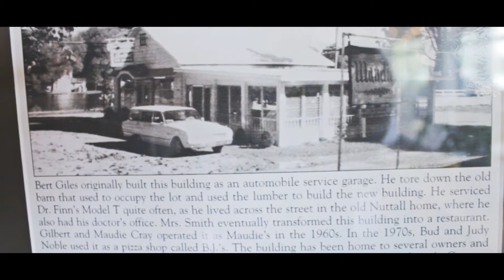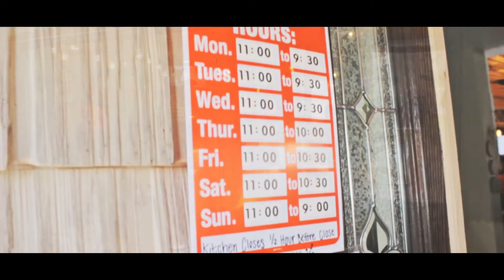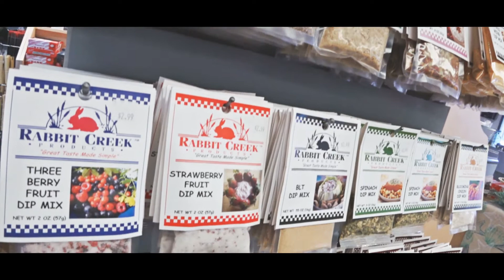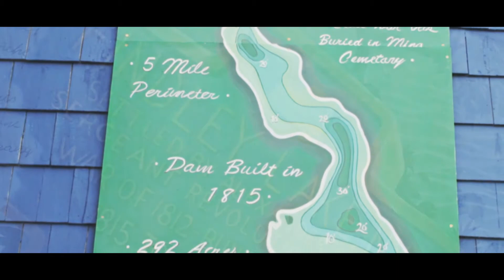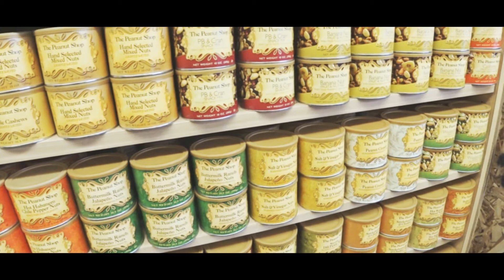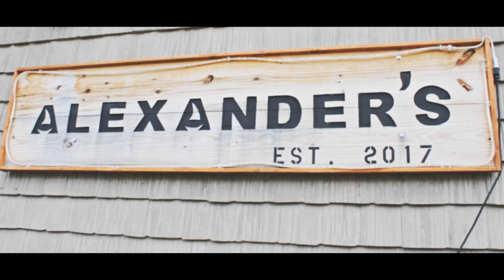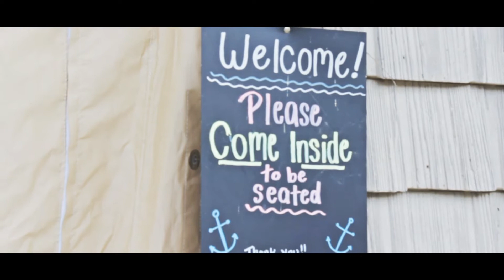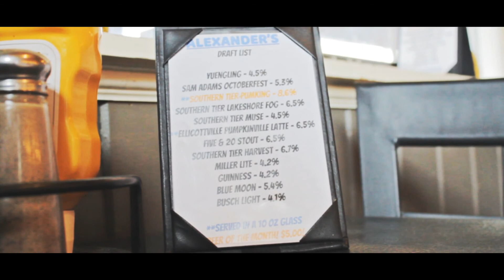Alexander's, Findley Lake NY